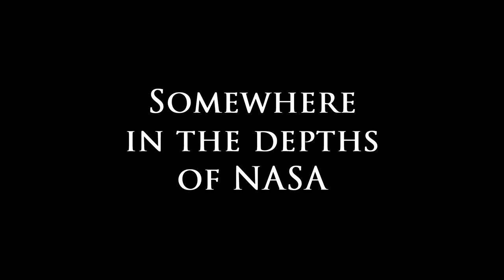SMG4: War On Beeg SMG4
Looks Mario has a beeg beeg problem.